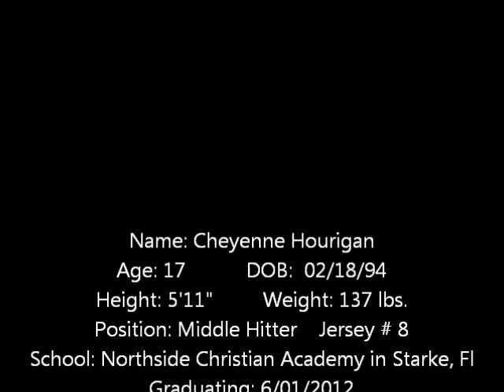Cheyenne Volleyball Highlights 2011